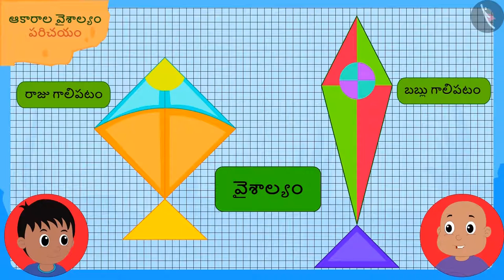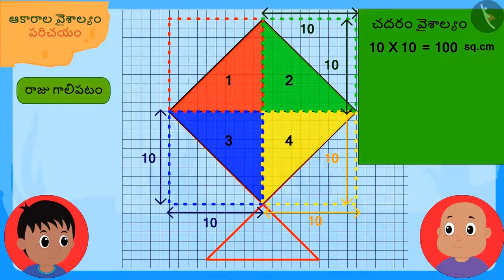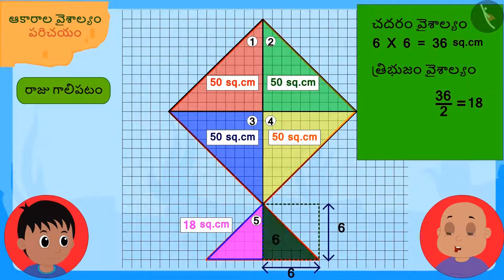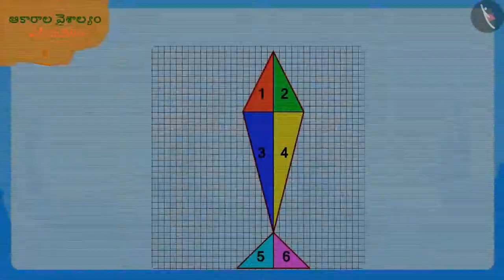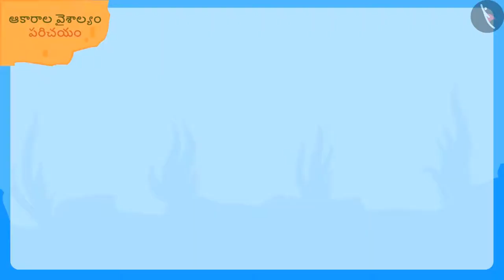ఆకారాల వైశాల్యం |Part 1/3|Area of shapes|Telugu|Class 5